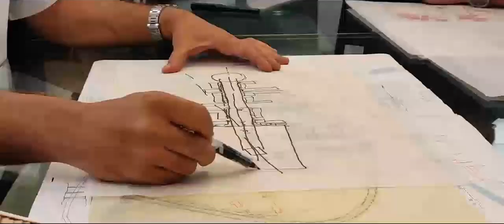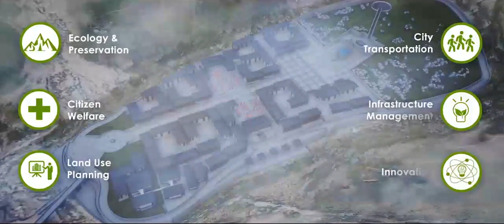Kedarnath Redevelopment Project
When Kedarpuri town, 3553 m high in the Himalayas, was ravaged in 2013 by the flooding Mandakini and Saraswati rivers flanking it, the unfolding disaster caused massive devastation of life, property, and the local environment. The Shiva temple of Kedarnath dates back to the 8th CCE, was legendarily built by the Pandavas, revived by Adi Sankaracharya, and is also one of the 12 Jyotirlingas and a Char Dham Yatra venue.

This primacy warranted an immediate post disaster revival, prompting the Govt. of Indian and Uttarakhand state governmen to commission a redevelopment plan. This was also supported by some corporate entities including the JSW group. The implemented Master Plan for redevelopment and detailed design conceived by INI Design Studio integrated the sustainability measures with aim to sustenance and resilience.

The design for Kedarnath revolves around declaring the immediate areas around the temple as ‘forever open, clear and free’; and defining the approach along a central axis leading from an arrival plaza for tourists at the base up to the Temple at the top. Spanning the width of the approach, steps paved with stones cut from boulders washed down by the flood are laid along the terrain’s natural gradient. This ecologically sensitive and programmatically cohesive design to redevelop Kedarnath earns the distinction of being the first hill-town development plan to receive a Platinum IGBC rating. INI’s sensitive and cohesive plan offers an adaptable framework which can universally be applied to develop other mountain towns in India.

Location: Kedarnath, Uttarakhand
Project Area: 23 acres (Kedarpuri Island)
Services: Visioning and Master Planning, Architecture, Landscape Design, MEP Engineering, Infrastructure Engineering, Sustainability